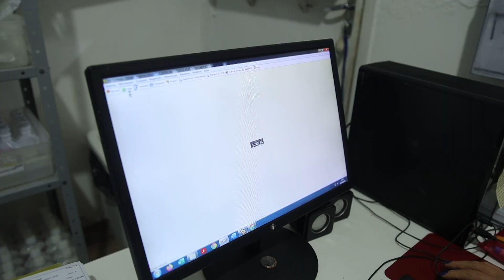Maternidade Nossa Senhora da Penha ultrapassa a marca de mais de 1 milhão de atendimentos